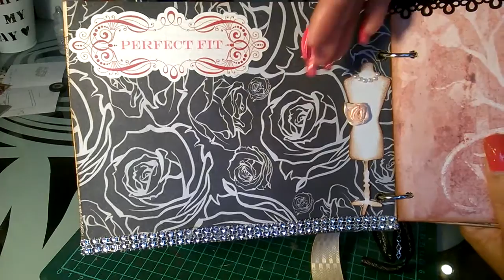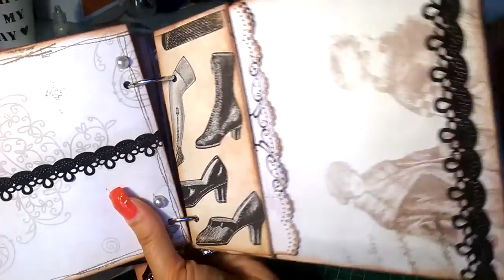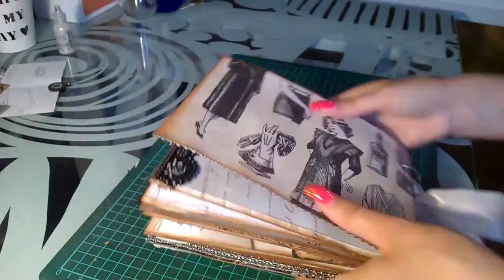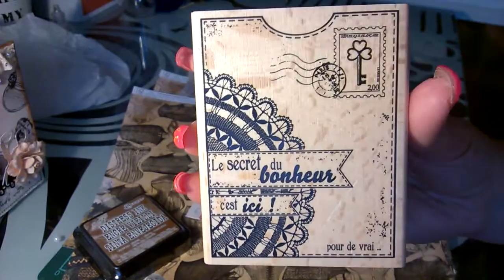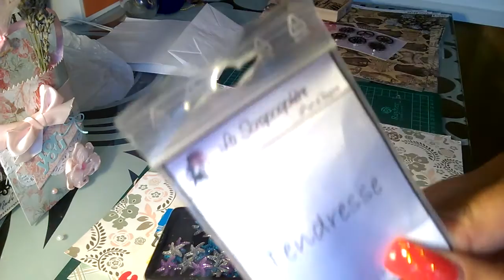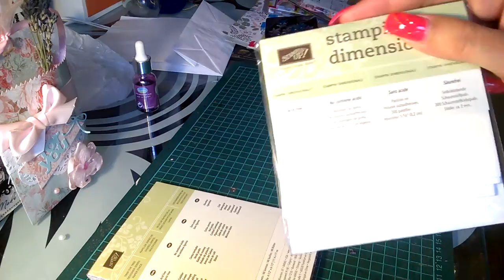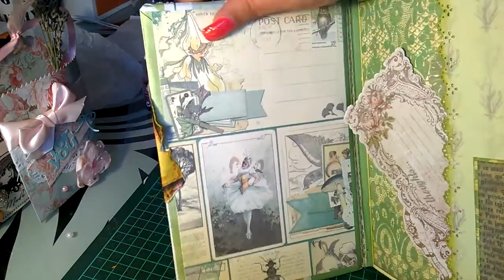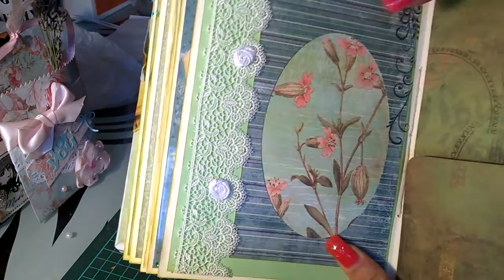présentation mini album couture chic + surprises recues